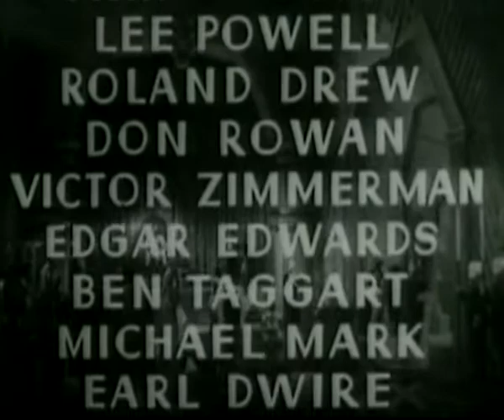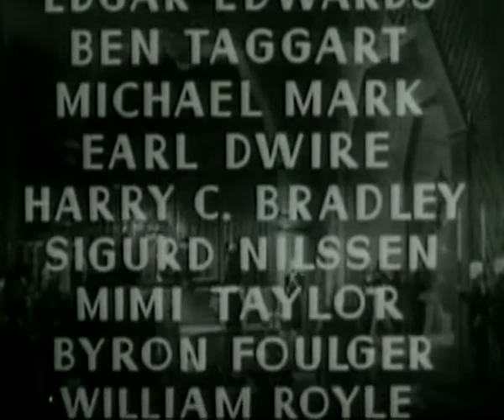Flash Gordon Conquers the Universe (2 Freezing Torture) 1940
Flash Gordon Conquers the Universe is a 1940 American black-and-white science fiction 12-chapter movie serial from Universal Pictures, produced by Henry MacRae and co-directed by Ford Beebe and Ray Taylor. The serial stars Buster Crabbe, Carol Hughes, Charles B. Middleton, Frank Shannon, and Roland Drew. It was written by George H. Plympton, Basil Dickey, and Barry Shipman and was adapted from Alex Raymond's syndicated newspaper comic strip of the same name from King Features Syndicate. Shown theatrically in 12 separate weekly "chapters", it was the last of the three Universal Flash Gordon serials made between 1936 and 1940.

During the 1950s, all three Flash Gordon serials were syndicated to television by Motion Pictures for Television, along with many of Universal's other serial output. To avoid confusion with the imported Flash Gordon TV series airing around the same time, they were retitled Space Soldiers, Space Soldiers' Trip to Mars, and Space Soldiers Conquer the Universe.

In 1966 Flash Gordon Conquers the Universe was edited down by King Features Syndicate into two feature-length films for television syndication: Purple Death from Outer Space and Perils from the Planet Mongo. In the early 1970s, a third feature version was re-edited for the 16 mm home movie market, using story material taken from the entire serial. It bore the title Space Soldiers Conquer the Universe and later appeared on television during the 1980s. Afterward, all three edited feature-length versions became available through various public-domain video sellers, first on VHS videotape and later on DVD.

In the mid-1970s all three complete Universal Flash Gordon serials were shown chapter-by-chapter by PBS stations across the U.S., bringing them to a new generation of science fiction fans, two years before Star Wars and Close Encounters of the Third Kind. From the late 1980s onward, all three serials became available on the home video market under their original theatrical release titles, chapters, and running times.

Plot

A deadly plague is ravaging the Earth, known as the Purple Death because of a purple spot left on victims' foreheads. Flash Gordon learns that Ming the Merciless is behind the plague when he spots one of Ming's spaceships spreading the "Death Dust" in the Earth's atmosphere.

Flash Gordon, along with Dr. Alexis Zarkov and Dale Arden, return to the planet Mongo to find a possible cure, first seeking the assistance of their old friend Prince Barin. The trio continue to battle Ming and his allies, led by henchman Captain Torch, who has been charged with stopping the Earthlings by any means.

The three eventually find an antidote, called Polarite, in Mongo's remote northern Kingdom of Frigia. They must now get the cure back to Earth in sufficient quantities to stop the ravaging plague. Ming sends in an army of robot bombs, and he succeeds in capturing Zarkov and Dale. After their capture, Flash must return to Earth to distribute the antidote by rocketship, the very same way the original Death Dust was first spread.

Upon his return to Mongo, Flash is able to free Zarkov and Dale. They continue their struggles against Ming, Captain Torch, and his men through a series of close encounters, deadly escapes, and rescues, all the while continuing to thwart Ming and his allies.

Ming and his minions are eventually locked away by one of his men in the high control tower of his castle. Unknown to them, Flash is piloting a rocketship that is speeding directly toward that tower. He parachutes away just in the nick of time, and in a daring aerial maneuver Flash is successful in boarding Barrin's nearby rocketship, which has Dale and Zarkov aboard. Flash's unmanned spaceship is actually a flying bomb, having been loaded with highly volatile Solarite. Its rapid forward momentum carries it directly into the castle's control tower, where the large explosion that follows ends Ming's tyrannical reign forever. Prince Barin soon takes his rightful place as the peaceful ruler of Mongo.

Ming's last words to Flash were "I am the universe!" Zarkov observes that with Ming's death "Flash Gordon has conquered the universe".

Cast

Carol Hughes as Dale Arden
Roland Drew as Prince Barin
Shirley Deane as Princess Aura
Donald Curtis as Captain Ronal (uncredited)
Lee Powell as Radio Officer Roka
Don Rowan as Captain Torch
Victor Zimmerman as Lieutenant Thong
Anne Gwynne as Lady Sonja
John Hamilton as Professor Gordon
Edgar Edwards as Captain Turan

Chapter titles

1. The Purple Death
2. Freezing Torture
3. Walking Bombs
4. The Destroying Ray
5. The Palace of Horror
6. Flaming Death
7. The Land of the Dead
8. The Fiery Abyss
9. The Pool of Peril
10. The Death Mist
11. Stark Treachery
12. Doom of the Dictator